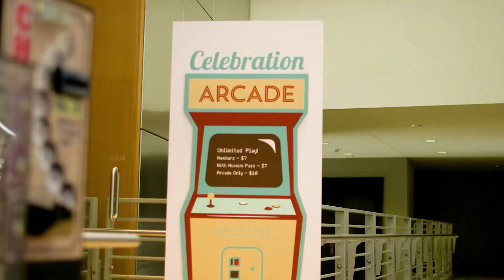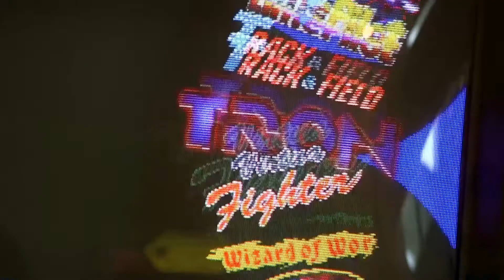Video Game Palooza Charity Arcade at the Indiana State Museum - first in the Country!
This is a video showing our charity arcade that was at the Indiana State Museum as an exhibit for nearly a year. The is the first in the country of any State Museum with a full charity arcade.

Since 2003, our founders created and have run organizations in the video game industry that have resulted in satisfied customers all over the World. In 2013 Video Game Palooza was created as a way to give back and create awareness of several pressing challenges facing the video game industry such as STEM Research, STEM Learning, and increasing diversity in the game industry by increasing the number of women in the field.

We’ve set up and organized the Video Game Palooza Foundation, a game industry charity dedicated to improving the lives of people of all ages by utilizing video games and interactive technologies, and by offering education, awareness, and activism within the world of video games.

Video Game Palooza is a non-profit 501c3 foundation dedicated to motivating interest in STEM research and learning among America’s youth by tapping into students’ natural passion for playing and making video games.

We accomplish this by developing STEM-based video games, creating video game products that raise money and awareness for worthwhile charitable organizations, and elevating awareness of the need for diversity in the video game industry.

One way we have accomplished this is by creating interactive video games and kiosks by providing both new and refurbished video game cabinets to organizations who serve our youth. To make this happen, first game cabinets and kiosks are donated to Video Game Palooza by individuals and organizations, and they are then refurbished by both repairing any cosmetic damage and installing new age-appropriate STEM (science, technology, engineering and math) educational software.  Finally, organizations to which these consoles are given are chosen on the basis of educational need.